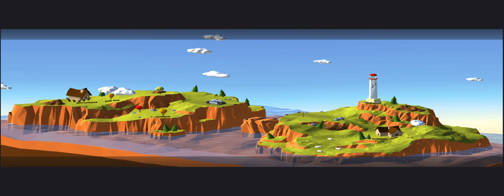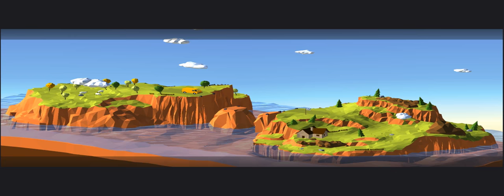БЕЗУМНЫЕ МОСТЫ Мульт игра для детей про СТРОИТЕЛЬСТВО МОСТОВ | ФАНИ ГЕЙМС